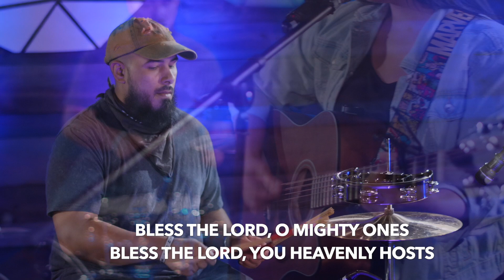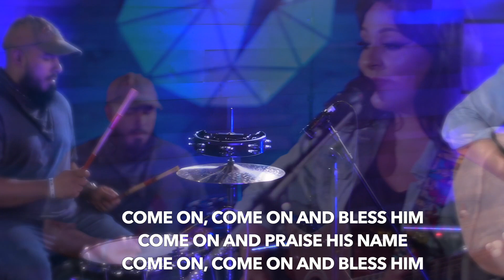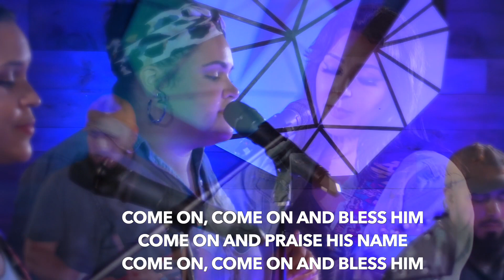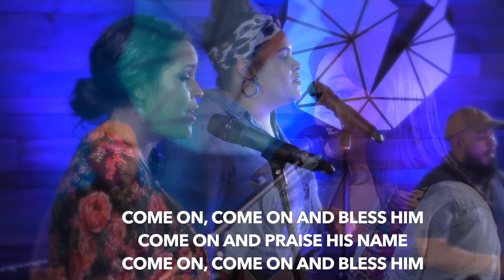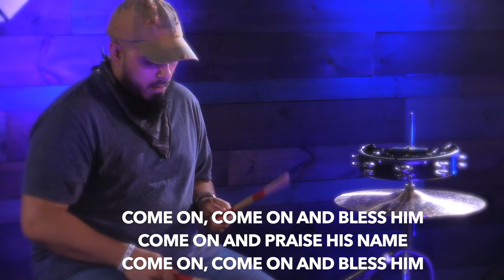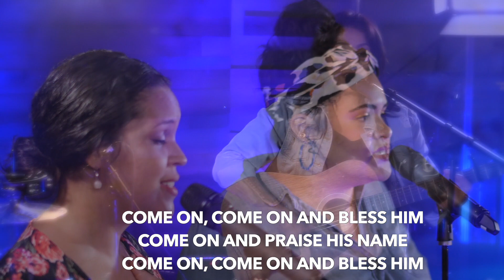In The light Worship O mighty ones